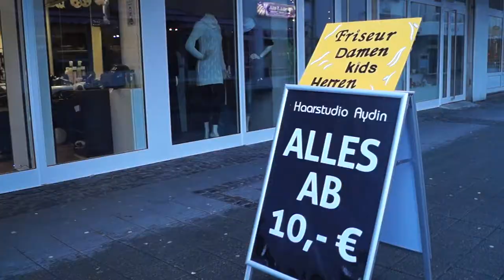Haarstudio Aydin Neueröffnung Teaser 2018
Hiermit haben wir unser Neueröffnung in der Marktstraße 6-8, 65428 Rüsselsheim gemacht.
Der neuer Bürgermeister von Rüsselsheim Herr Udo Bausch hat uns bei unserem Neueröffnung begleitet.